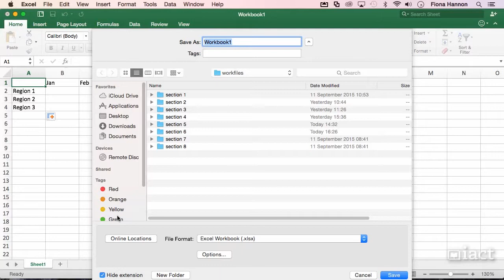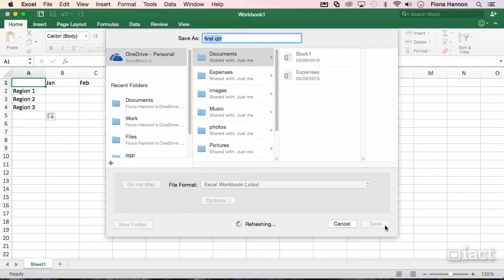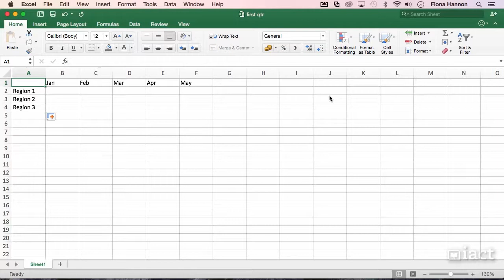Saving to One Drive - Excel 2016 Mac Level 1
to see all our courses from Beginner to Master. You can also check out our Excel Blog with over 100 handy tips and tricks for everyday excel .